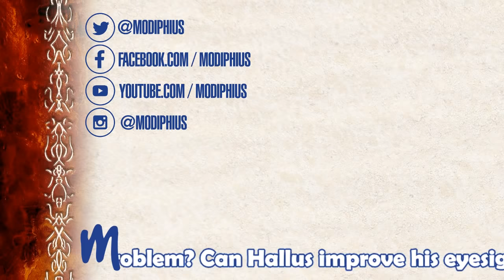Modiphius Plays... John Carter of Mars - Episode 1: "The Meeting of Minds" - Actual Play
Join Aled, Charlie and Lloyd as Virginia takes them to the dying world of Barsoom in the first part of this actual play series.

This is a re-upload of the live game that went out on Facebook Live on 17th April, 2019.

Get your own copy of John Carter of Mars including GM screen, minis, game tiles and more